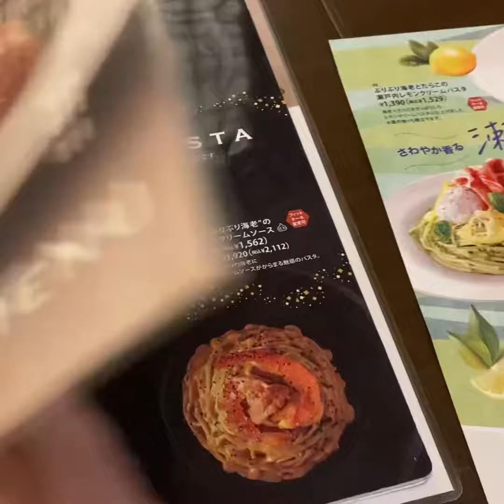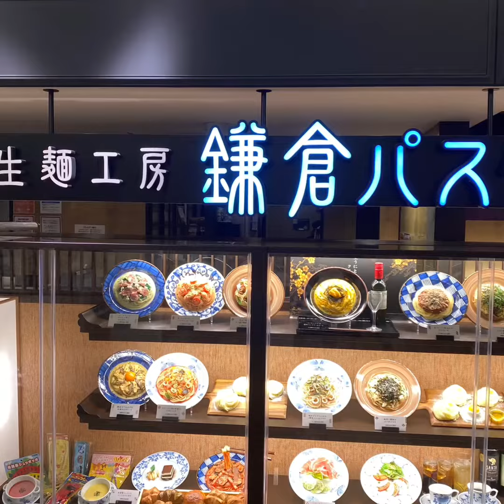鎌倉パスタでウニいくらパスタを食べた🍝